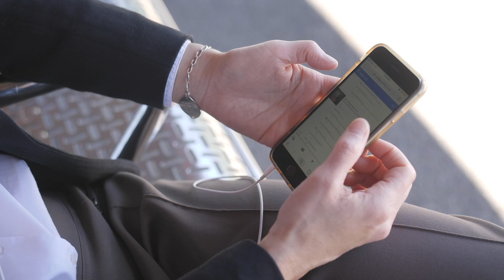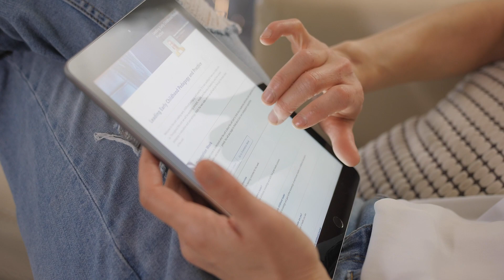About ECU Online's Master of Cyber Security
ECU Course Coordinator, Dr Patryk Szewczyk, explains how the accelerated and 100% online Master of Cyber Security is designed for tech experts and cyber professionals who want to establish themselves as professional experts and trusted leaders at the forefront of the cyber security field.